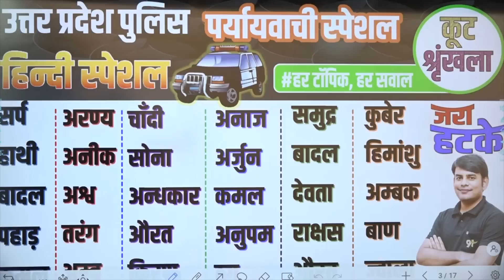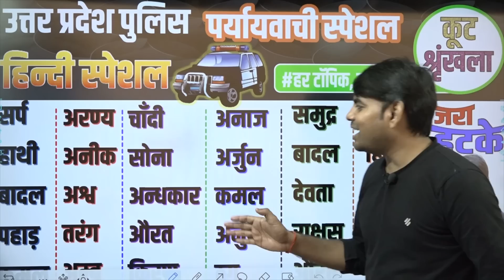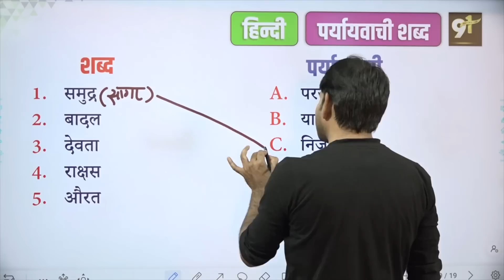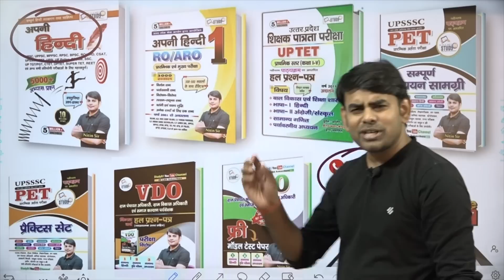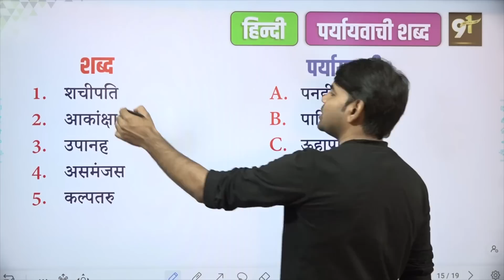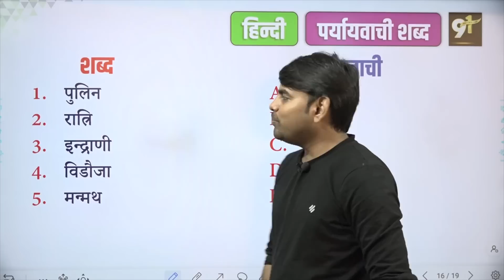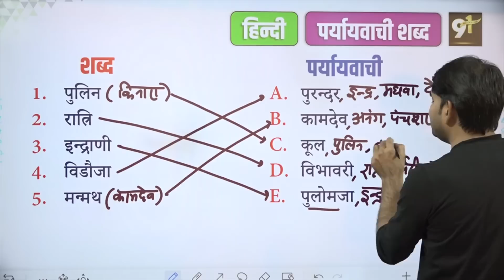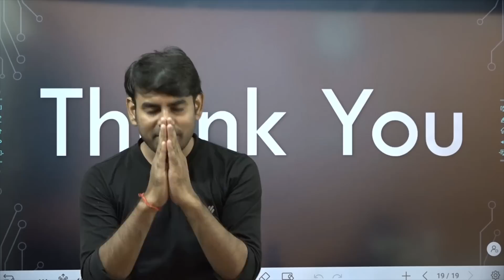24. UP Police Hindi पर्यायवाची शब्द paryayvachi trick | hindi grammar | Hindi By Nitin Sir Study91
🔰Nitin Sir Hindi Individual Best Online Course✅
🥳🎉Last Minute Offer..🍹🎊
🛑Best Selling Course
🛑130+ Recorded Video Lectures
🛑Offline Download

🔰500+ Video Lectures
🔰Revision Booster : PDF Study Material
🔰Free Test With Video solution

📛 हिंदी की पूरी Play List यहाँ से पढ़े: 💯